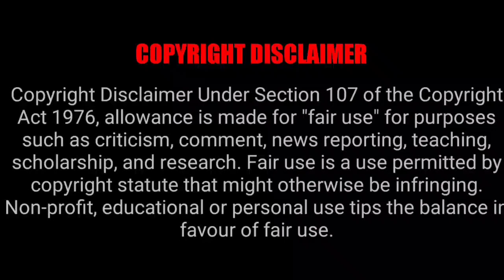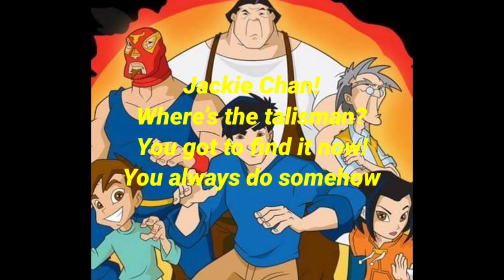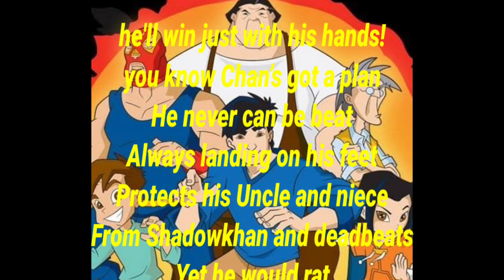Wheatus - Jackie chan adventures theme song lyrics | VIBE WITH LYRICS| SUBSCRIBE FOR MORE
THE SONG USED IN THIS VIDEO IS NOT
CREATED BY THE OWNER OF THE VIDEO .
THE OWNER OF THE VIDEO MADE THE LYRICS
VIDEO FOR THIS SONG AND
THE OFFICIAL MUSIC SONG OF THIS
LINK IS GIVEN IN DESCRIPTION.  THIS SONG IS
POLICY OF YOUTUBE.  IF YOU HAVE ANY
PROBLEM RELATED TO THIS VIDEO
CONTACT THE OWNER OF THIS VIDEO THROUGH EMAIL